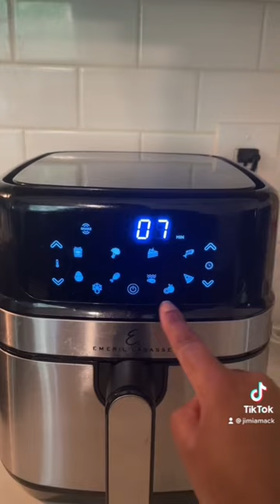Fave snack! Plain bagel with cream cheese and cinnamon sugar, put in the air fryer for 5 min!